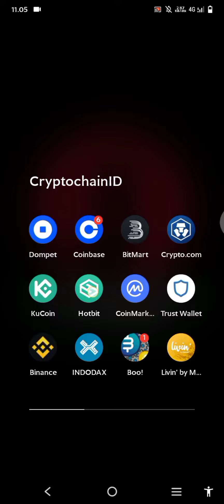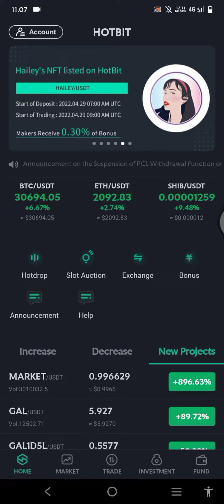UPDATE MARKET CRYPTO HARI INI | CRYPTOCHAIN ID MINUTE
Kondisi market Cryptocurrency hari ini di Hotbit.